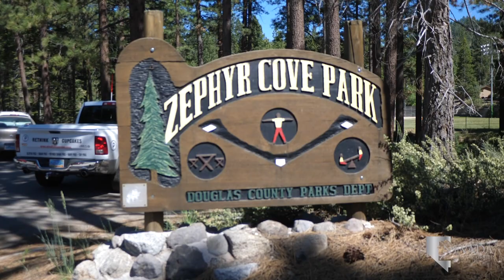Stateline - Tahoe, Nevada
Stateline, Nevada is on the southeast edge of Lake Tahoe and straddles the California-Nevada border. This shoreline community is a large attraction for tourists with an abundance of hotel casinos on the Nevada side of the border. The Montbleu Resort Casino & Spa, Harrah’s Lake Tahoe, Hard Rock Hotel & Casino Lake Tahoe, and Harveys Lake Tahoe are all within a couple miles of each other. Because of laws restricting gambling on the California side of Stateline, many resorts provide transportation from the California side to the Nevada side for guests to enjoy some gaming fun. Harveys Lake Tahoe also boasts the Lake Tahoe Outdoor Arena, the venue for the Lake Tahoe Summer Concert Series, bringing lakeside music under the stars on the southern shore of the lake.

Looking to buy a home in Stateline, Nevada?

Heavenly Mountain Resort is another fantastic feature in the Stateline community. Heavenly offers 97 ski trails in the winter plus year-round gondola rides to Heavenly Mountain’s peak. The Shops at Heavenly line Lake Tahoe Boulevard and include retailers like Patagonia, Sunglass Hut, and Rocky Mountain Chocolate Factory. There are amazing local restaurants like California Burger Company and Stateline Brewery & Restaurant. Village Shopping Center south of Heavenly Resort has a Raley’s, Tahoe Sports, Imagine Salon, and a Jamba juice bar. The center is also home to two art galleries; The Marcus Ashley Gallery and the Wyland Galleries.

In the summer, everyone can enjoy their sunny days on Lake Tahoe’s many beaches. For example, head 10 minutes north to Zephyr Cove Marina. The marina is located near Zephyr Cove Resort, giving adventurers the opportunity to parasail, water ski, jet ski, fish or rent a boat to explore the marina’s surrounding coves. Zephyr Cove Park is another popular attraction that spans 80 acres of both open and playing fields. Nextdoor is Zephyr Cove Tennis Club with six outdoor courts, a pro shop, and opportunities for tennis lessons and league play.

Edgewood Tahoe Resort is another lakeside resort in the South Lake Tahoe Community. The resort features lodging accommodations, a full spa, three on-site restaurants, and the Edgewood Tahoe Golf Course. This 18-hole course has breathtaking views with greens alongside the blue waters of Lake Tahoe and the Sierra Nevada Mountains surrounding the Edgewood Resort. The Bistro Edgewood, Edgewood Restaurant, and Brooks’ Bar & Deck offer a dining experience for every occasion.

Minutes from Edgewood is a fantastic shopping center available to Stateline residents. Shoppers can visit Anytime Fitness, Safeway, Casey’s restaurant, Harumi Sushi, and the Bean Bar. A United States Post Office is also conveniently located within the center.

Stateline’s students travel 10 minutes to Zephyr Cove for education from the Douglas County School District. Students begin at Zephyr Cove Elementary School for their curriculum from kindergarten through sixth grade. George Whittell High School welcomes both middle and high school students from Stateline. The school was named for General George Whittell, Jr. who once owned almost all of the Nevada side of Lake Tahoe. George Whittell High School is home to the Warriors.